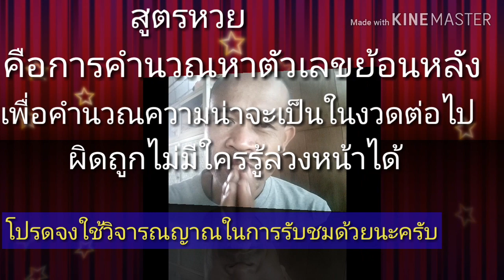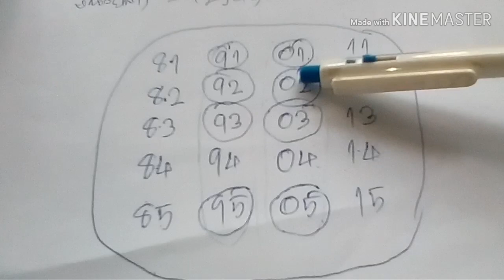แก้ไขสูตรหลักหน่วยล่างใหม่ สิบหน่วยชน16 พฤศจิกายน 2561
คลิปวีดีโอหลักหน่วยล่างที่ลงก่อนหน้านี้สูตรผิดพลาดนะครับผมขอยกเลิกผมจะเอาสูตรหลักหน่วยล่างในคลิปนี้แทน